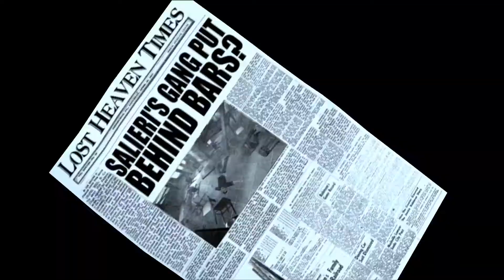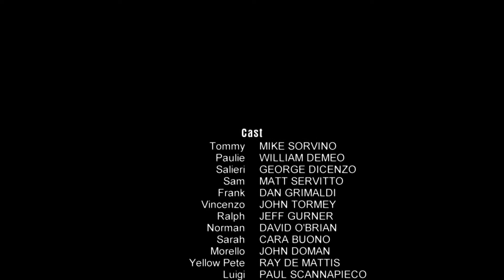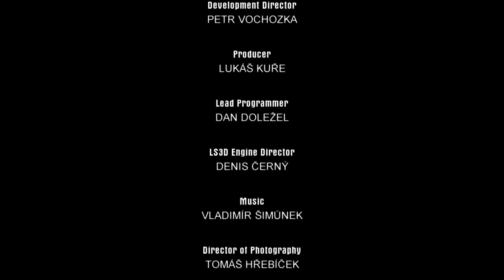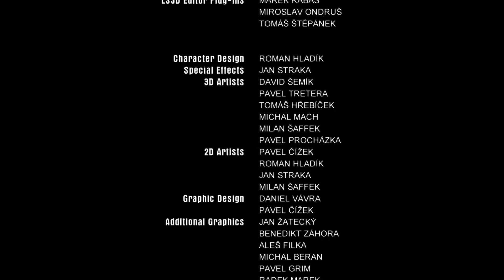Mafia - Walkthrough Finale: The Death Of Art